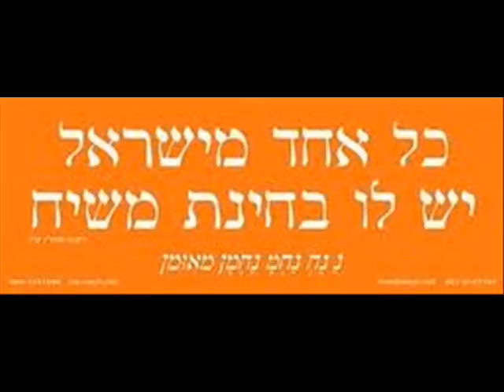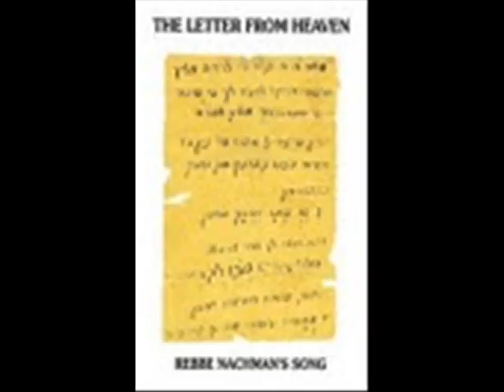lekutei tefilos 15 sung